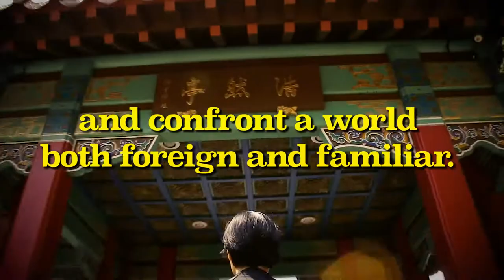Meet Lauren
For nearly 20 years, playwright Lauren Yee’s father Larry has been a driving force in the Yee Family Association, a seemingly obsolescent Chinese American men’s club formed 150 years ago in the wake of the Gold Rush. But when her father goes missing, Lauren must plunge into the rabbit hole of San Francisco Chinatown and confront a world both foreign and familiar. At once bitingly hilarious and heartbreakingly honest, King of the Yees is an epic joyride across cultural, national and familial borders that explores what it means to truly be a Yee.

Sep 8-Oct 1, 2017 at ACT Theatre in Seattle, WA